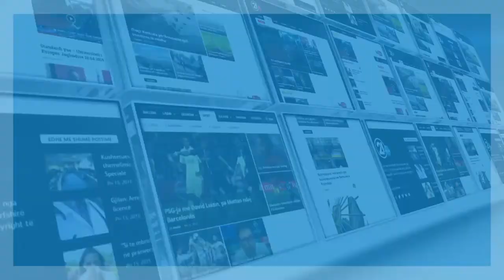Basketboll Kosova - 29.10.2015